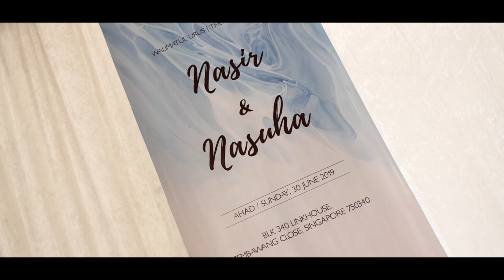Wedding | Nasuha & Nasiruddin | 29.6.2019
The solemnization and wedding reception of Nasuha & Nasiruddin which was held on 29th June 2019.